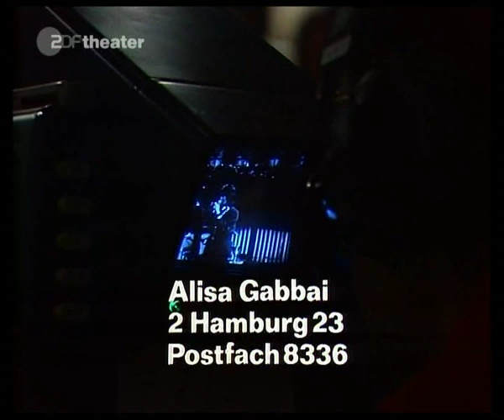Alisa Gabbai - Siehst du nicht, hörst du nicht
Alisa Gabbai - Siehst du nicht, hörst du nicht (1973)